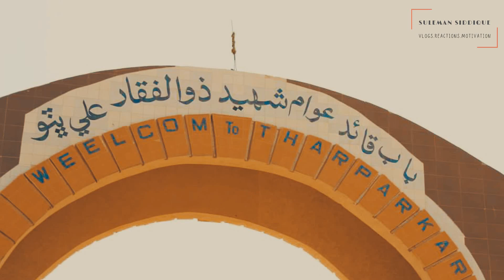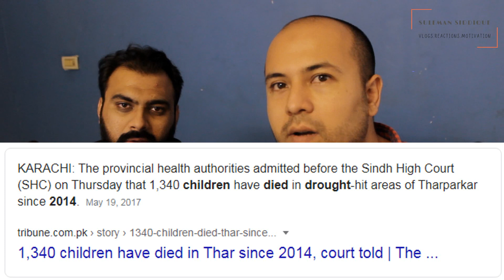Faida kis ka? | Mooroo - REACTION VIDEO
So this is a reaction to the video by Morroo which shows the troubled state of Tharparkar District and how they managed to make one of the hardest jobs of fetching water so easy. Tharparkar has always needed the attention of the local and provincial government but it was never like that, rather it has always been ignored. In the end, my friend and I were reminded of something similar that happened to us so please watch the whole video for a better perception and knowledge of the place as we discuss post reaction.